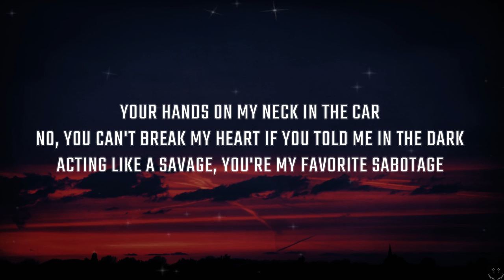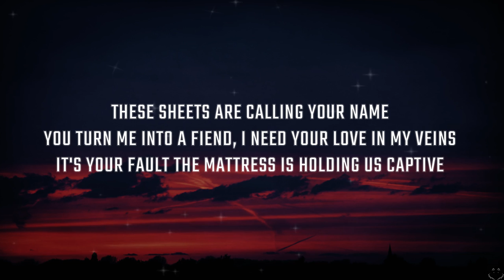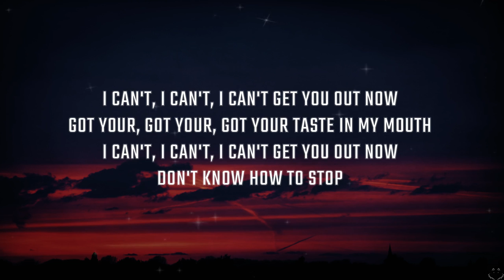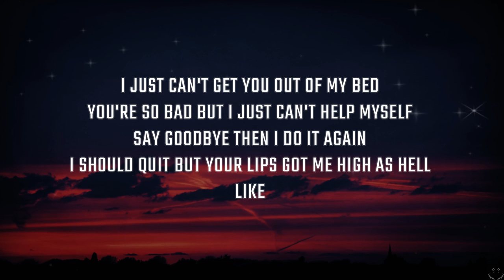Leah Kate - My Bed (Lyrics)